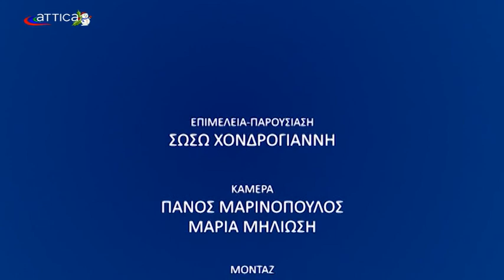ΕΠΙ ΤΟΥ ΠΑΡΟΝΤΟΣ - ΕΠ 14 ΓΡΗΓΟΡΗΣ ΚΩΝΣΤΑΝΤΕΛΛΟΣ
H νέα εκπομπή του Attica TV "Επί του Παρόντος" φέρνει στους τηλεοπτικούς σας δέκτες καλεσμένους που έχουν αναδειχθεί & διαπρέψει σε διάφορους τομείς της κοινωνίας, όπως ο πολιτισμός, η παιδεία, η πολιτική, οι χώροι της υγείας & του αθλητισμού.
Μέσα από ιστορικούς χώρους της Αθήνας, καταξιωμένα πρόσωπα με υψηλή κοινωνική αποδοχή, αναδεικνύουν το έργο & την προσφορά τους.
Στις 31-12-17 ο Δήμαρχος Βάρης - Βούλας - Βουλιαγμένης κ. Γρηγόρης Κωνσταντέλλος μας μίλησε για τις εορταστικές εκδηλώσεις, το σημαντικό έργο του Οργανισμού Αθλητισμού, Πολιτισμού και Παιδικής Αγωγής καθώς και τον βασικό στόχο του Δήμου Βάρης – Βούλας - Βουλιαγμένης .

Παρουσίαση- Επιμέλεια εκπομπής: Σωσώ Χονδρογιάννη (Δημοσιογράφος)